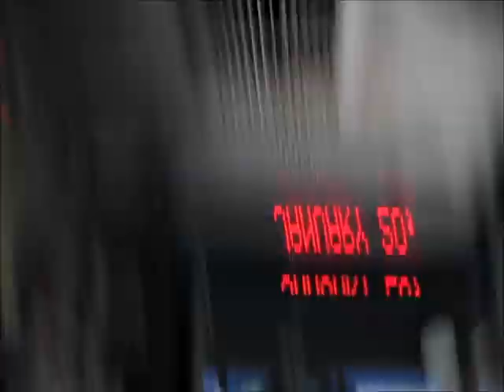Charlotte Area Transit System #816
On the 15 line to Cotsworld Mall.

The 15 line is one of those short, fast routes that only takes 20 minutes (one way) to finish, and usually runs a few minutes late (because of high passenger demand). So you can see why this driver was putting her foot down in this video.

This is a 1998 NovaBus LFS with a Detroit Diesel S40 engine and Allison B400R transmission.